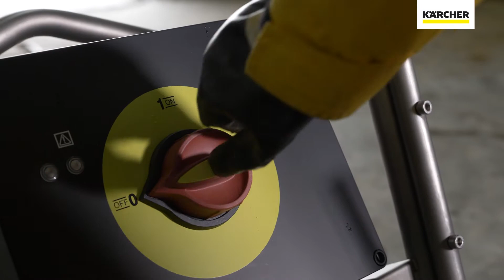Kärcher Professional - Rengöringslösningar för lantbruket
Högsta möjliga renlighet och hygien ger bättre avkastning. En hög hygiennivå i t.ex. stallar förbättrar djurens prestationer samtidigt som hälsoriskerna och medicineringskostnaderna minskar. Större renlighet i byggnader och på maskiner bryter infektionskedjor, förbättrar utrustningens tillgänglighet, håller underhållskostnaderna nere och skyddar investeringarnas värde. Även människorna som arbetar på gården drar nytta av bättre och sundare arbetsförhållanden. Läs mer om Kärchers rengöringslösningar för lantbruket på